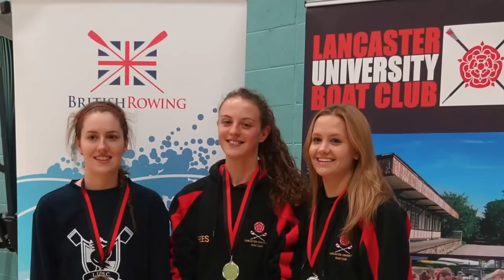BUCS INDOORS LANCASTER UNIVERSITY NW 2015